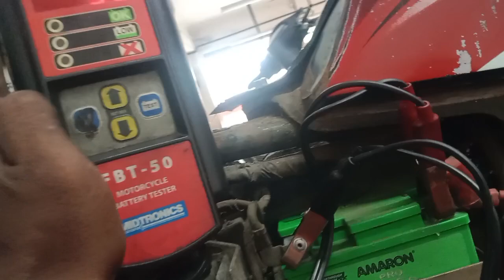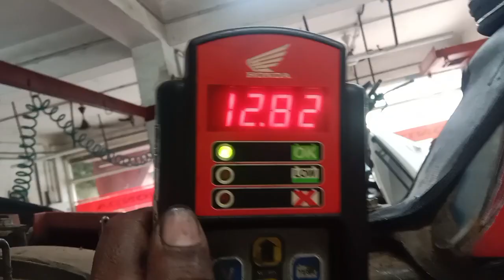Passion Pro General Service ( job card number 10345/FCE1542) July 01,2024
ജനറൽ സർവ്വീസിന് ചെയ്യുന്ന വർക്കുകൾ

1, road test/test drive
2, Winker check
3, Horn check and turning
4, Head light check/switch/bulb
5, Dimmer switch check
6, Speedo metre check
7, Speedo metre bulbs check
8, Brake switch check FR/RR
9, Tail bulb check
10, Clutch cable check/Play adjust
11, Brake cable check/play adjust
12, Axiletor cabil check/play adjust
13, FR and RR Disc brake check
14, FR and RR Disc pad check
15, Mirror position check
16, Air filter check/replacement
17, Spark plug check/replacement
18, Oil check/top-up/replacement
19, Battery check/test
20, Chain check/adjust/lube
21, FR and RR brake shoes check
22, Engine sound check
23, Fuel metre check
24, FR and RR Tyre condition check
25, FR and RR Tyre pressure check

സാധാരണ നിലയിൽ ഒരു ബൈക്കിന് സർവ്വീസിൽ വന്നേക്കാവുന്ന എല്ലാവർക്കും ഇതിൽ  ഉൾപ്പെടുത്തിയിട്ടുണ്ട്
       മേൽ പറഞ്ഞതിൽ തന്നെ അഡീഷണൽ പാർട്സുകൾ മറ്റേണ്ടതായി വന്നാൽ മാത്രമാണ് ലേബർ ചാർജിൽ വ്യത്യാസം വരുന്നത്
           വാട്ടർ സർവ്വീസ് ഇതിൽ പെടുന്നതല്ല ,,,. 🛵